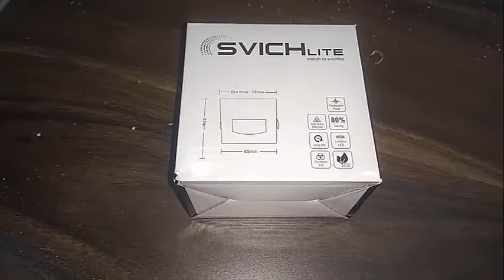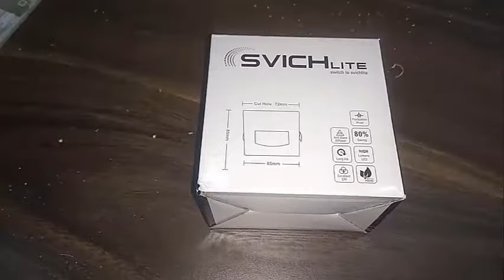Sensor Light Installation Guide: Step-by-Step Tutorial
Dive into the world of sensor lights with the maestro himself, Rakesh Kumar. Discover the art of creating a safer, more efficient space, one step at a time. In this illuminating video, Rakesh shares invaluable insights, expert tips, and hands-on demonstrations that will revolutionize the way you approach home lighting.

🔧 **Masterful Installation Techniques:** Learn the tricks of the trade as Rakesh unveils the step-by-step process of installing sensor lights. From wiring essentials to seamless integration, he leaves no stone unturned!

💡 **Crucial Selection Criteria:** Unearth the secrets behind choosing the perfect sensor light for your unique needs. Rakesh demystifies technical jargon, making it a breeze to select lights that blend seamlessly with your space.

🌈 **Color Temperature Magic:** Explore the world of light hues as Rakesh delves into the science of color temperature. Witness firsthand how different shades can transform the ambiance of your home.

📏 **Precision Personified:** Experience the awe of sensor lights triggered with precision. Rakesh demonstrates the exact distances at which these wonders spring to life, ensuring maximum efficiency.

🔌 **Wiring Wonders:** Get hands-on with Rakesh as he navigates the intricacies of wiring. Learn how to achieve a flawless connection that guarantees your sensor lights shine brilliantly.

🛠️ **DIY Hacks & Common Pitfalls:** Discover the insider tips to avoid common installation mishaps. Rakesh shares DIY hacks that will save you time and frustration.

🌌 **Quality Matters:** Uncover the truth about local versus renowned brands. Rakesh sheds light on why investing in quality sensor lights is an investment in your peace of mind.

💫 **Illuminate Every Step:** Witness the mesmerizing dance of lights as Rakesh demonstrates sensor lights in action. Experience the magic of a well-lit path, enhancing both safety and aesthetics.

Join us on this radiant journey, and let Rakesh Kumar transform the way you perceive and implement sensor lighting. Don't just light up spaces; illuminate experiences!